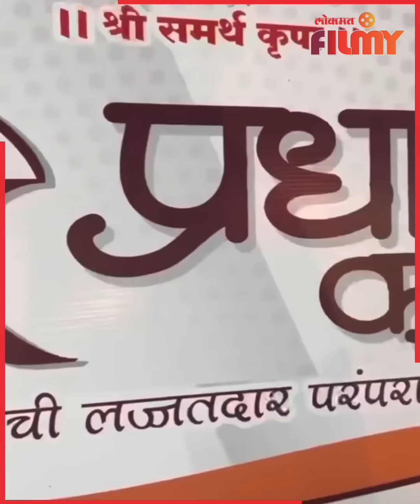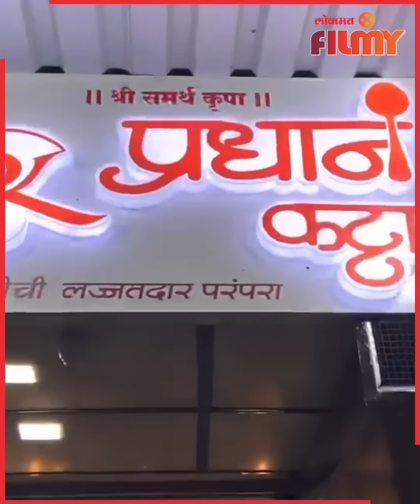Namrata Pradhan Struggle Story | असा राहिलाय नम्रताचा अतिशय खडतर प्रवास | Thipkyanchi Rangoli | DE3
Namrata Pradhan Struggle Story | असा राहिलाय नम्रताचा अतिशय खडतर प्रवास | Thipkyanchi Rangoli